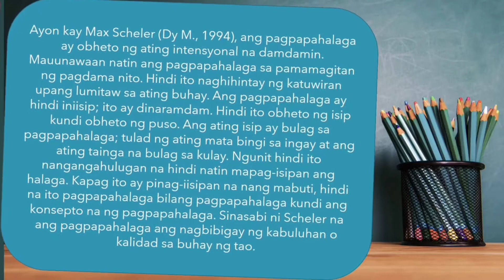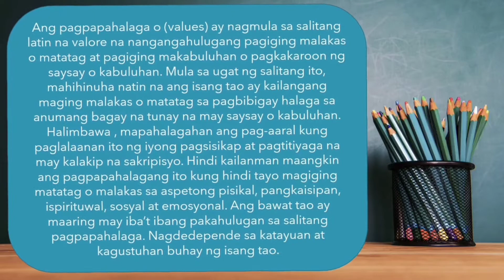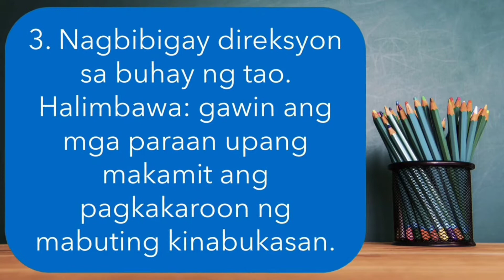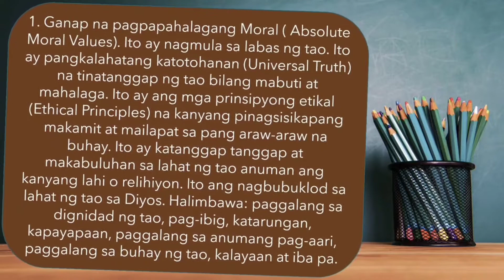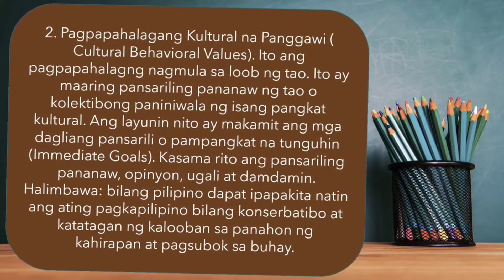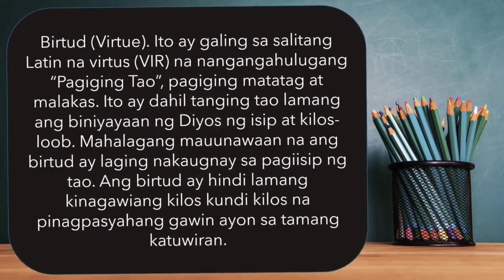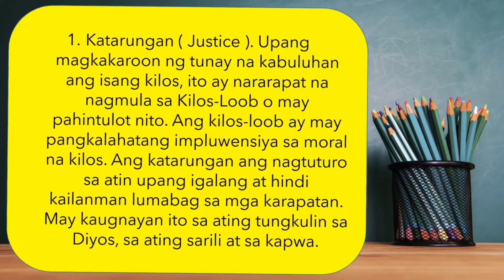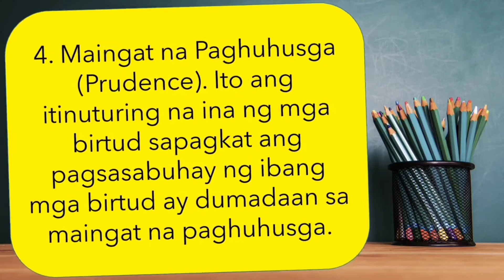KAUGNAYAN NG PAGPAPAHALAGA AT BIRTUD.. ESP 7..